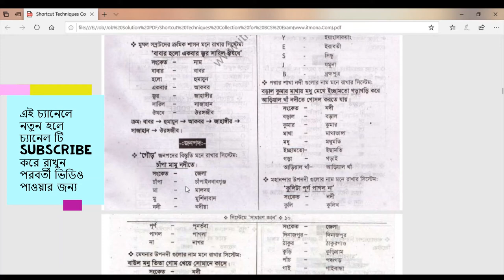গৌড় জনপদের বিস্তৃতি মনে রাখার সহজ কৌশল Gk preparationgoverment job preparation bd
গৌড় জনপদের বিস্তৃতি - মনে রাখার সহজ কৌশল  chakri , poralekha
gk prepration bd bank , job bcs , admission preparation preparation bangladesh